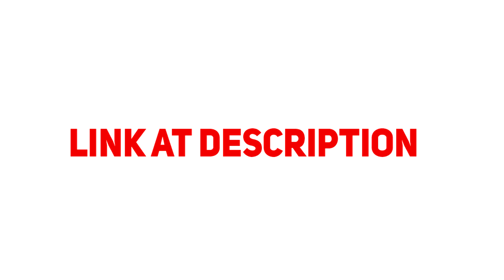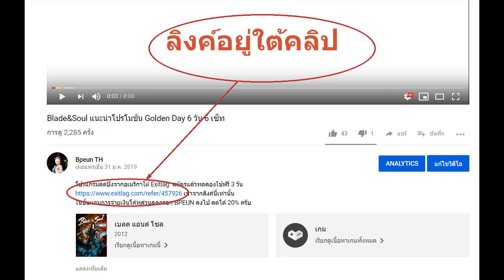Blade&Soul ไกด์ดันเจี้ยน แหล่งกำเนิดทัพปีศาจ บอสที่ 1